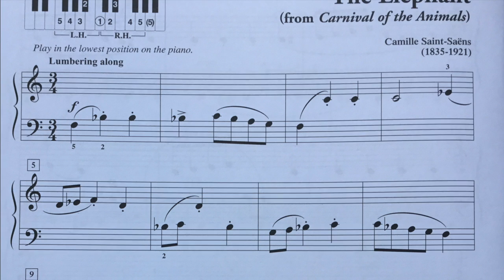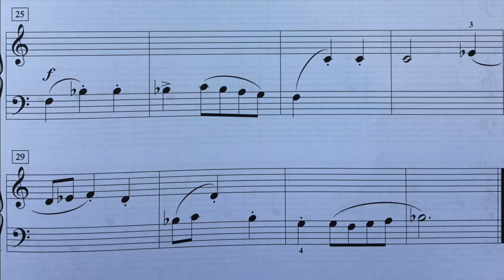1.17 The Elephant (Carnival of the Animals) - Saint-Saens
This video is about 1 The Elephant (Carnival of the Animals) - Saint-Saens